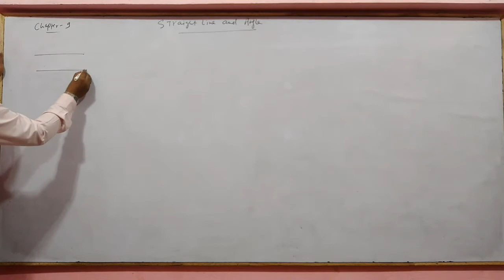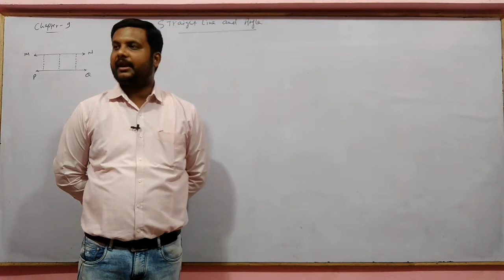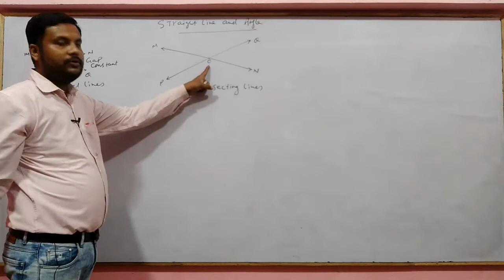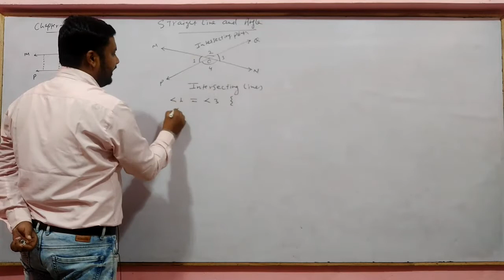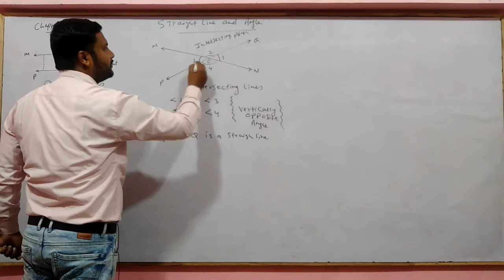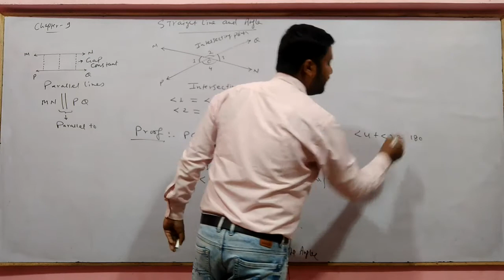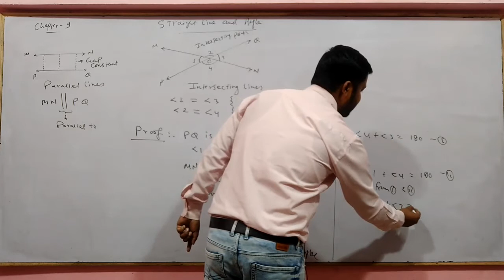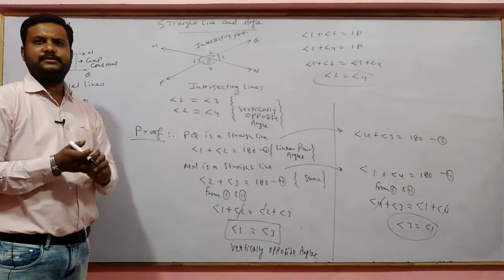9th Maths || CG Board || Chapter 9 || Straight Line & Angle || Vertically Opposite Angle, by ARK sir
9th Maths || CG Board || Chapter 9 || Straight Line & Angle || Vertically Opposite Angle, by ARK sir genius academy

To support us in our journey you can donate (Paytm/Googlepay/PhonePe@- 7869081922) or ARK sir ,State Bank Of India, Janakpur, Chhattisgarh (CG) IFSC: SBIN0005792 Account No: 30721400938 A small amount of Rs 100 even will be of great help.

Straight Line & Angle,
Lines and Angles,
Adjacent Angle,
Complementary angle,
Supplementary Angle,
Vertically opposite angle,
Parallel lines and transversal,
Angle sum property,
Exterior angle property,
internal angle of polygon,
Straight Line & Angle class 10,
Straight Line & Angle class 9,
Straight Line & Angle class 9 in hindi,
Straight Line & Angle class 9 maths cg board,
chapter 9 Straight Line & Angle,
class 9 maths chapter 9 Straight Line & Angle,
9th maths cg board chapter 9 Straight Line & Angle,
cg board class 9th maths book,
cg board class 9th maths book solution,
class 10 maths cg board 2020,